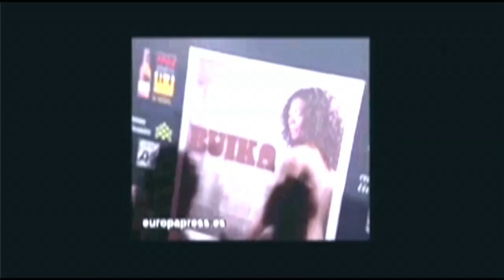Concha Buika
Primera Temporada